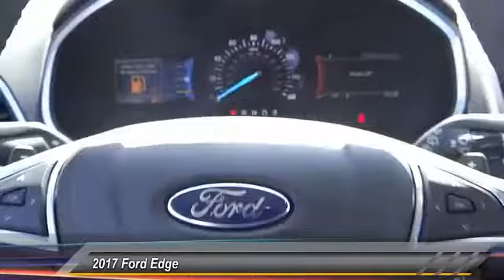2017 Ford Edge ORANGE TUSTIN PLACENTIA FULLERTON ORANGE COUNTY 00S71896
2017 Ford Edge SEL FWD

Villa Ford
2550 N. Tustin St.

VILLA FORD PROUDLY SERVICING ORANGE, TUSTIN, PLACENTIA, FULLERTON, ORANGE COUNTY, & SURROUNDING SOUTHERN CALIFORNIA LOCATIONS. THIS GRAY 2017 Ford EDGE IS EQUIPPED WITH A EcoBoost 2.0L I4 GTDi DOHC Turbocharged VCT, AUTOMATIC TRANSMISSION, AND RECEIVES AN ESTIMATED 20 City/29 Hwy MPG. CONTACT VILLA FORD AT TO SCHEDULE A TEST DRIVE AND TAKE THIS 2017 Ford EDGE HOME TODAY, OR VISIT OUR SHOWROOM CONVENIENTLY LOCATED AT 2550 N. TUSTIN ST. ORANGE, CA 92865. STOCK #: 00S71896 | 2017 Ford Edge SEL FWD POWER WINDOWS AIR CONDITIONING POWER PASSENGER SEAT 2017 Ford EDGE SEL FWD STOCK #: 00S71896 | VIN: 2FMPK3J9XHBC12238 | 2017 Ford Edge SEL FWD POWER WINDOWS AIR CONDITIONING POWER PASSENGER SEAT Villa Ford